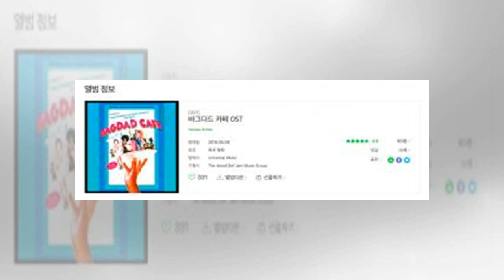이예지 기자 - ‘선을 넘는 녀석들’ 유병재, 문근영과 얼굴 바꾸기 어플 셀카 “근영이 누나”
[이예지 기자] ‘선을 넘는 녀석들’ 유병재가 문근영과의 셀카를 공개했다. 지난 2월 16일 유병재는 자신의 인스타그램에 “근영이누나랑 함께 하는 선을 넘는 녀석들 한반도편! 오늘 저녁 6시 25분 MBC 첫방송! 마니마니 봐주세여.. 너무 재미있게 찍었어여.. 설민석 전현무 다니엘린데만 문근영 유병재”이라는 글과 함께 사진을 게재했다. 공개된 사진 속 유병재는 문근영과 함께 얼굴 바꾸기 어플 셀카를 찍은 모습이다. 특히, 왠지 모르게 닮은듯 안닮은 둘의 모습에 시선이 집중됐다. 이에 네티즌들은 “언니 얼굴 대체...”, ...